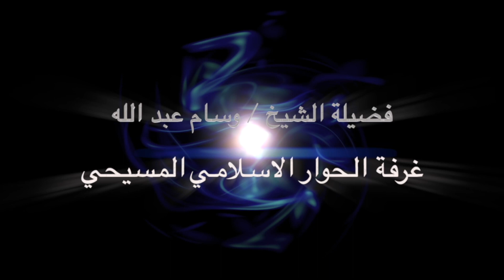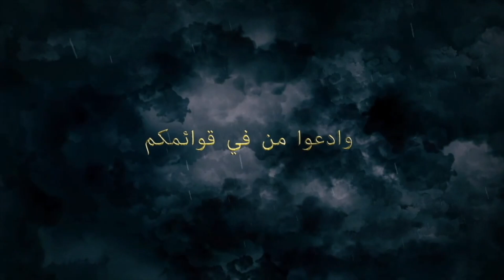هاني نسيم وعد الشيخ وسام بمناظرة وعندما اتصل الشيخ به كان الرد : الحق عليه !!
هاني نسيم
مجموعة القس منسي يوحنا المكتبية بموقع الفيسبوك